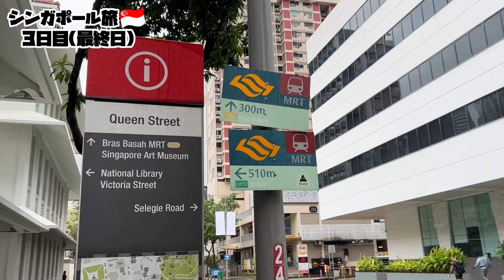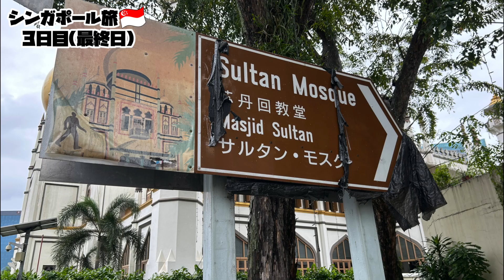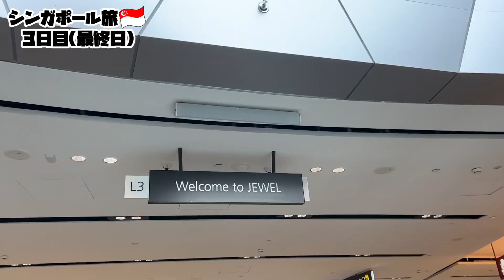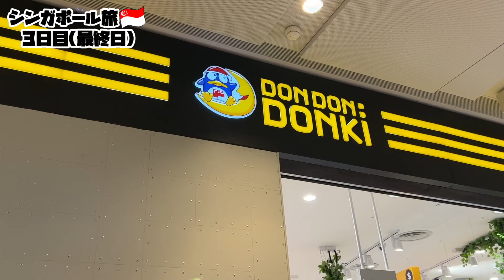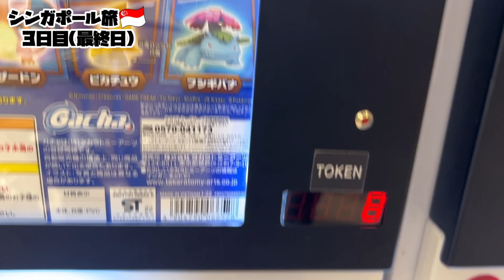【シンガポール3日目】アラブストリートに行って、ソウルフードを食べる！大満足な最終日！【旅vlog】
シンガポール旅3日目、最終日です。
あっという間に帰国する日になってしまいました。。。

でも最終日も行きたい所、見たいものたくさんあります！
シンガポールはいろんな国の文化が混ざってるから、行く場所によって雰囲気が違って楽しいかったです！

魅力的なアラブストリートの雰囲気を楽しんだり、美しいサルタンモスクを見たり、ジャマル・カズラ・アロマティクスで綺麗なガラス細工を見て香りの世界に没頭したり、シンガポールのランドマークでソウルフードを食べたり最高な最終日でした😁

ガチャガチャが「驚き卵」、クレーンゲームが「楽しい爪」って呼ばれてるのは面白かったです笑

動画編集してると楽しかった記憶がよみがってくる・・・！

また違う国に行きたい欲が高まってきました😎

・撮影：iPhone14、GoPro HERO8 Black
・BGM、効果音：DOVA-SYNDROME、MusMus、効果音ラボ